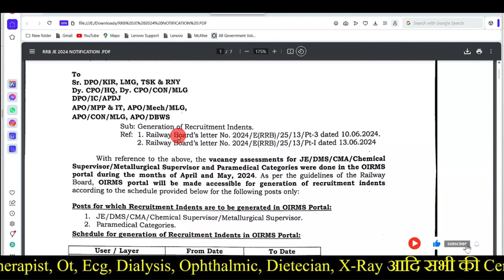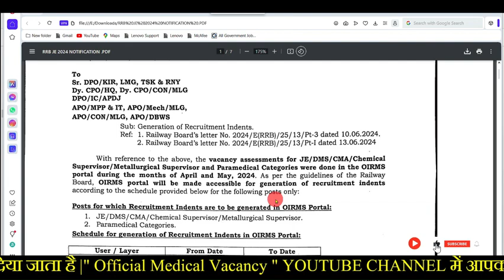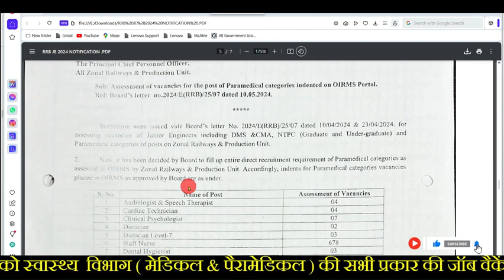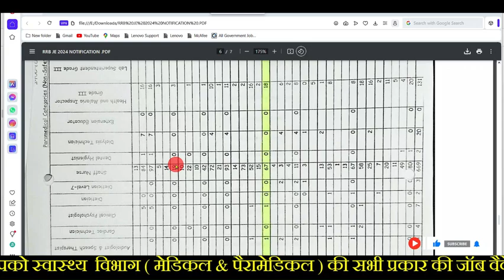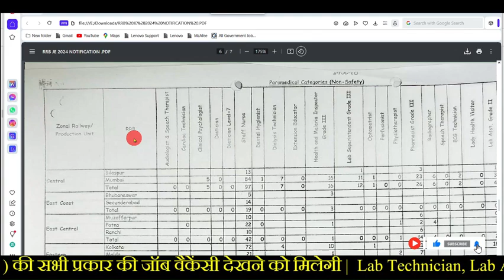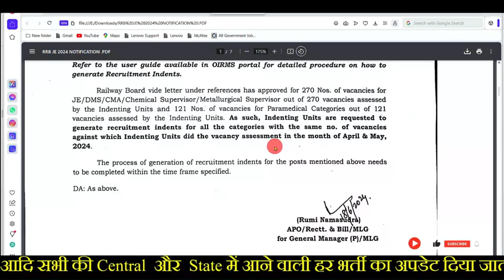RRB Paramedical Vacancy 2024 | बड़ी खुशखबरी | Nursing, Pharma, Lab, Dialysis, Opthal, Dietician,Other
For Notifications Download ⬇️
Telegram Link Join For latest Update ⬇️

NHM Vacancy
Vyapam Recruitment
Biochemistry Mcqs
Haematology Mcqs
Microbiology MCQs
Cytology imp. mcq
Histology MCQS
Bacterilogy mcqs
Virology Mcqs